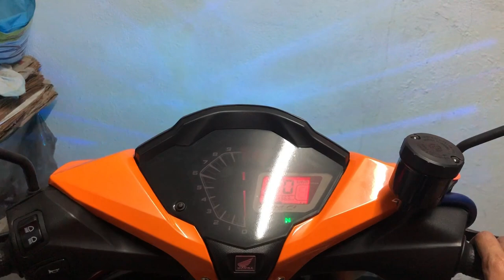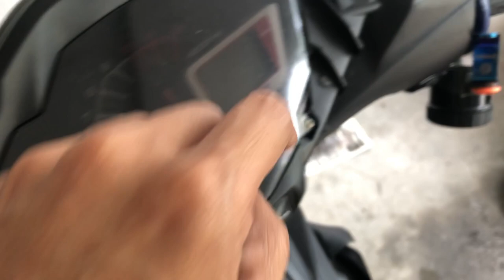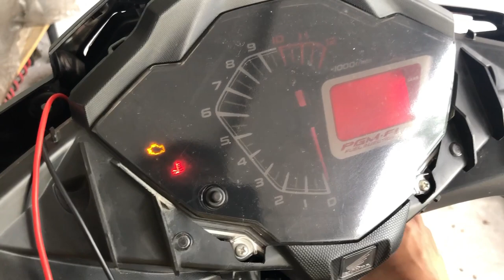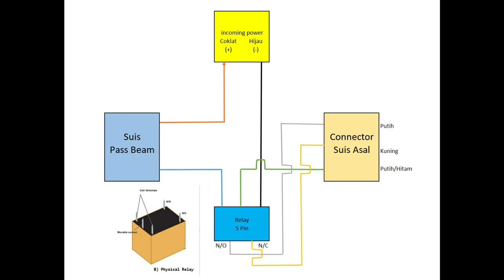Cara Pasang Suis Pass Beam RS150 (2 pin suis)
Salam semua. sy modified suis pass beam dr motor scooter honda yg sy beli di shopee seller dari indonesia dimana ia hanya ade 2 pin berbanding winner 150 yg guna 4 pin. sy gunakan relay 5 pin untuk connection sy yg sy kongsikan dalam video ini. suis ini adalah pnp cuma wiring sahaja yg perlu diubahsuai. Untuk pembelian sy tidak dapat pastikan samada masih ada atau tidak sebab kuantiti yg limited. Harga yg sy beli adalah lbh murah berbanding dr harga suis asal winner. sy harap perkongsian video ini dapat memberikan sedikit sebanyak cara2 memasang suis pass beam pada motor rs150.